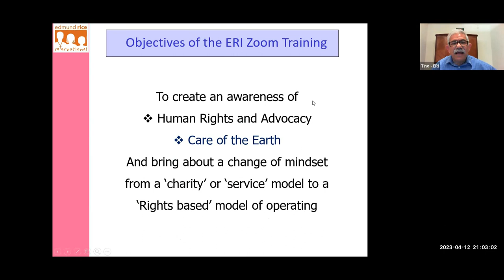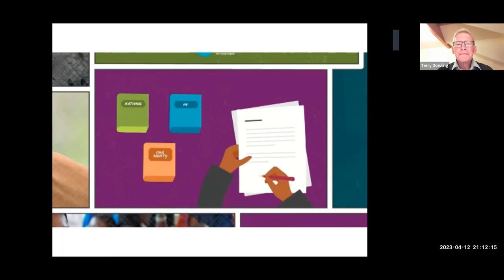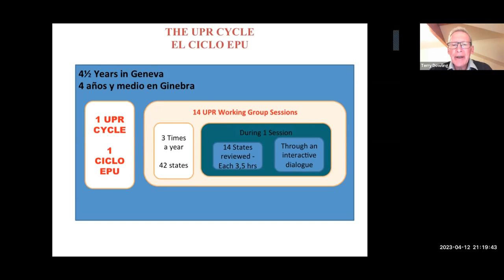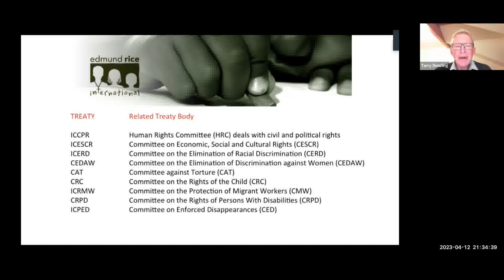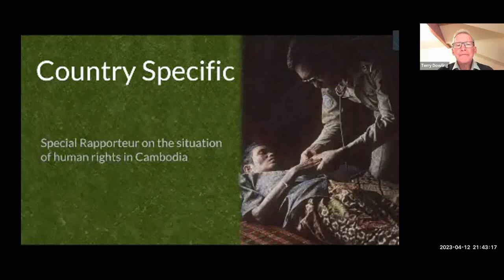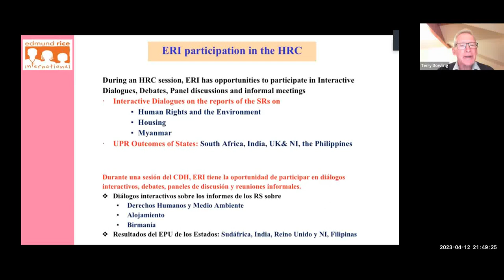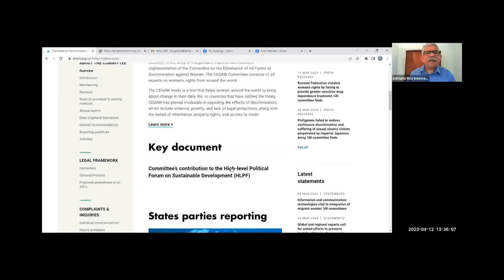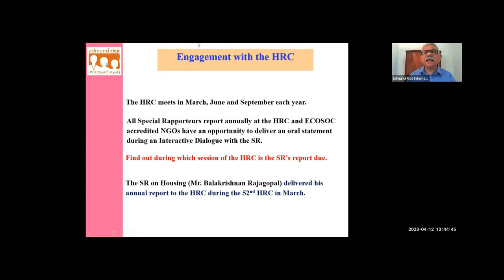2. ERI_ZT_UNMech_12April_2023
Br. Terry Dowling cfc explores ERI's Engagement with the UN Human Rights Mechanisms on 12 April, 2023